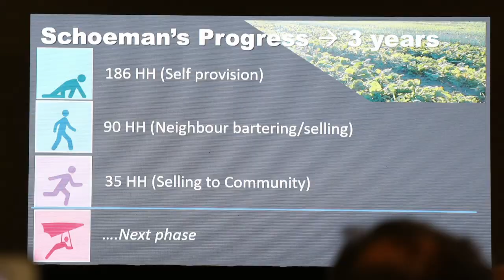Schoeman se stappe: 'Begin groente boer op 6 x 2 m stukkie land'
Hendrik Schoeman, algemene bestuuder van Schoeman-boerdery, verduidelik hoekom hulle glo die "Big Daddy-sindroom" inderwaarheid afhanklikheid kan kweek eerder as om beginner-boere te bemagtig. Hy was een van die afgevaardigdes by Landbouweekblad se Die Grond-oplossing kongres in Bela-Bela op 23-24 Augustus.